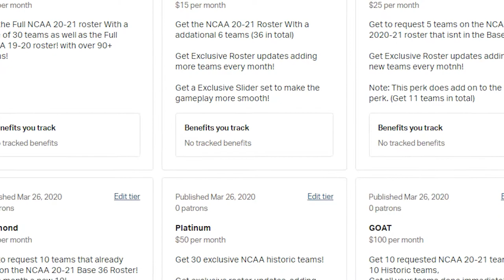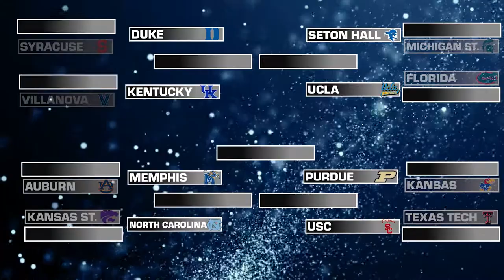NCAA 2K20 | Elite Eight is Set!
It's the final two games of the first round! Which North Carolina will show up against the white hot Kansas State Wildcats? Who will reign supreme in the most exciting big-man battle of the season when James Wiseman and Memphis take on Austin Wiley and Auburn?? Let's find out...